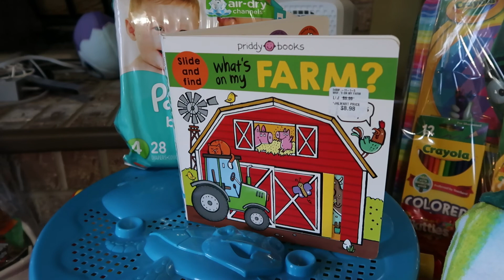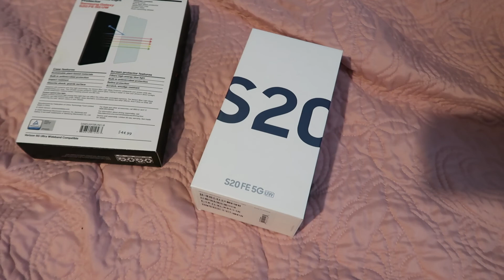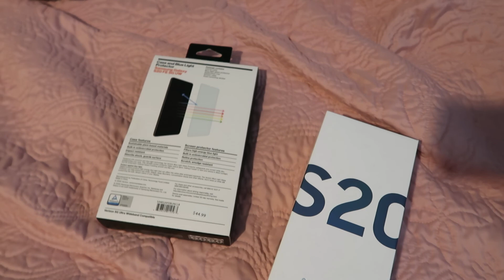I TURNED 35 ON EASTER SUNDAY 2021!!! MY VERY SPECIAL BIRTHDAY VLOG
Today's video is my 35th birthday vlog 2021 that happened to fall on Easter Sunday this year in 2021 which was so awesome and fun. This is a family vlog and my kids and I visited the grandparents and we dyed easter eggs, had a huge easter egg hunt, and celebrated me turning 35. This vlog is filled with joy and laughter so if you enjoyed the birthday vlog and all the Easter festivities, please leave a thumbs up, comment, and Subscribe if you are new here.
I post new videos on Wednesday and Friday by 5pm EST.

LOGAN'S STUFF!!
Skip Hop Play Mat
Graco Pack n Play Bassinet/Changer (similar)
Fisher Price Sit me Up seat
Nested Bean Sleep Sack
Nanobebe Breastfed Baby Bottle
Olababy Spoons
My Brestfriend Pillow
Graco Swing (similar)

Amazon Big Pre-School Book

Baby #2 PREGNANCY DETAILS
MY PRENATAL PILL: Zahler Mighty Mini
MY PREGNANCY APP: Ovia Pregnancy App
Thank you in advance for clicking on this video and chillaxin' with us.

**These videos are not created for anyone under the age of 13**

Hey new boo thang! I am so excited that you found my channel. My name is Denise and I am a stay at home mom to two beautiful kids. I have a son (Lucas) and a new daughter (Logan), lets not forget about the man of the house (Luke aka Sugarfoot). On my channel you will find motherhood content, cleaning motivation, some diys, and home decor.

Denise (DNICEANDFAM)
Longs, SC 29568

Any products used in my videos, whether purchased or gifted to me, will be accompanied with an honest opinion. That opinion, may be positive or negative, but it will be my own. Please know that these opinions are personal and experiences may vary.